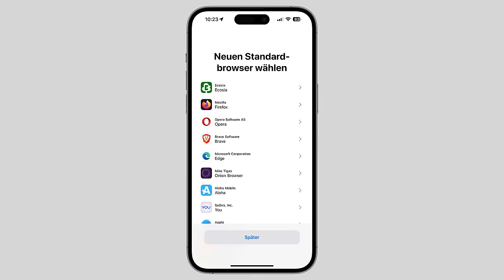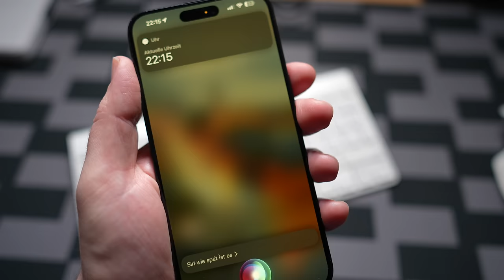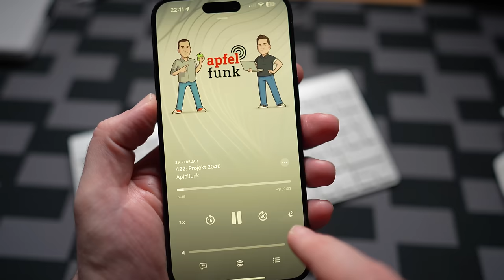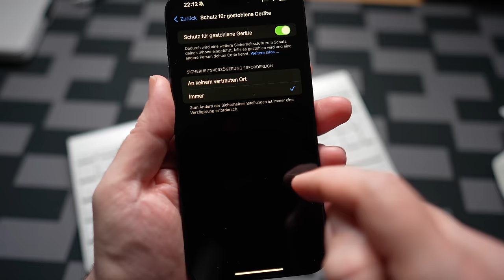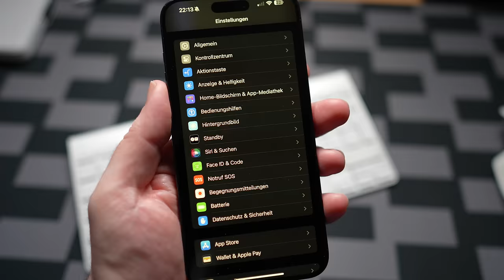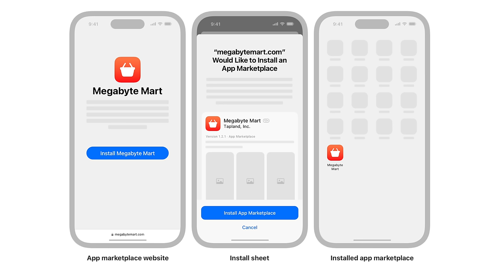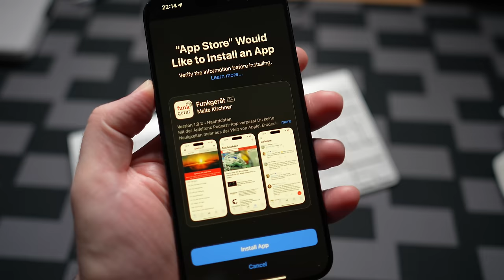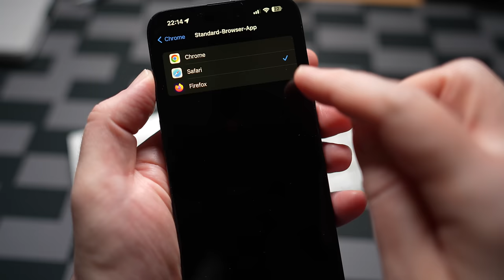iOS 17.4 ist da: Das ist neu und ein Deep Dive in die EU-Funktionen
Apple hat iOS 17.4 veröffentlicht. Damit sind in der EU alternative Marktplätze, andere Browser-Engines möglich. Aber es gibt noch einiges mehr zu entdecken. Hier gibt es einen Überblick.

Kapitelmarken:

0:00 Einleitung
0:40 Das ist neu für alle
1:21 Siri ohne Hey
1:52 Neue Emojis
2:07 Transkriptionen in Podcasts
2:40 Diebstahlschutz wird besser
3:44 PQ3 in iMessage
4:24 Mehr Akkudetails
5:06 Das ist neu für die EU
5:50 Alternative Marktplätze
7:15 So sperrt Ihr alternative App Stores
8:30 Deep Drive: So funktioniert das
15:39 Alternative Browser-Engines
19:12 Web Apps
20:46 Alternative Wallets und NFC
22:46 Es ist Eure Entscheidung!

Unterstütze diesen Kanal, wenn Du bei Amazon einkaufst: